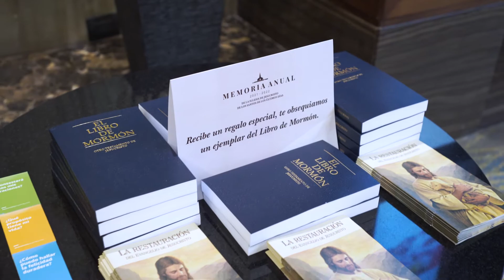Resumen Memoria Anual 2021 - 2022 de La Iglesia de Jesucristo de los Santos de los Últimos Días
Disfruta el video de resumen de la Memoria Anual 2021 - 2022 de La Iglesia de Jesucristo de los Santos de los Últimos Días, momentos especiales y comentarios de los invitados al evento.